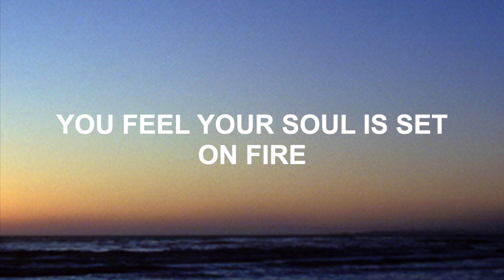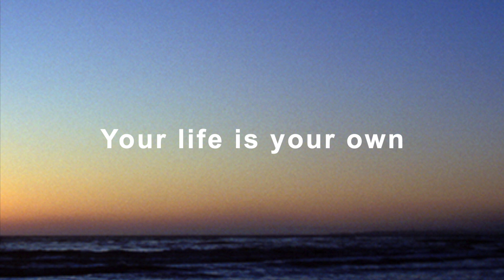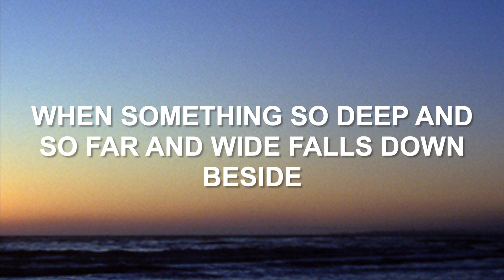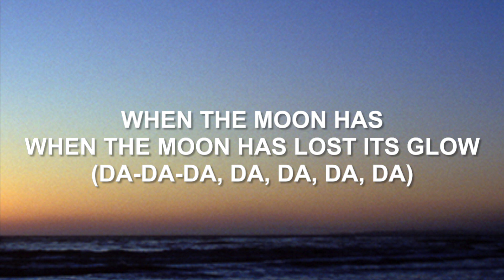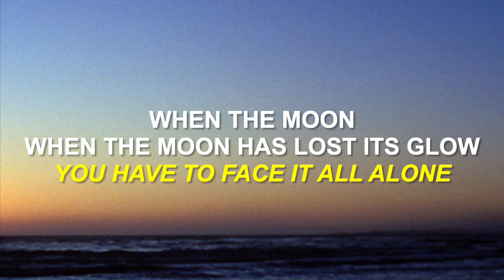Queen - Face It Alone (Lyrics)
song                           Face It Alone
Artist                         Queen
song Writer              Brian May / Freddie Mercury / John Deacon / Roger Taylor
Album                       The Miracle

Lyrics
When something so near and dear to life explodes inside
You feel your soul is set on fire
When something so deep and so far and wide falls down beside
Your cries can be heard so loud and clear, oh
Your life is your own
You're in charge of yourself
Master of your home
You have to face it all alone
When something so dear to your life explodes inside
You feel your soul is burned alive (burned alive)
Your cries can be heard so loud and clear
You have to face it alone
When the moon has lost its glow
(Da-da-da, da, da, da, da)
When the moon has

UMG